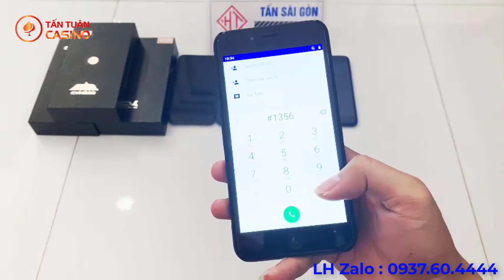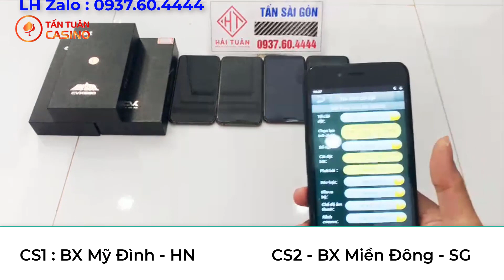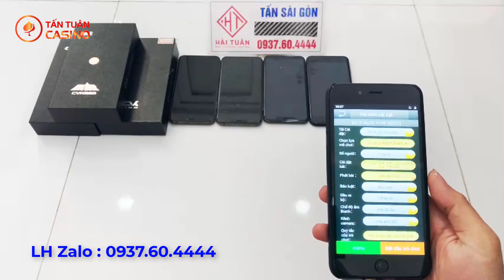Máy đánh bài mới nhất - Máy đánh bài giá rẻ nhất hiện nay.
tham khảo sản phẩm tại đây anh em nha

➤ Xóc đĩa
➤ Bài Lá
➤ Bầu Cua
➤ Tài xỉu
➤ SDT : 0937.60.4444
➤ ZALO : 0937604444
🕍 CS1: 138 Trần Bình -  Mỹ Đình - Hà Nội